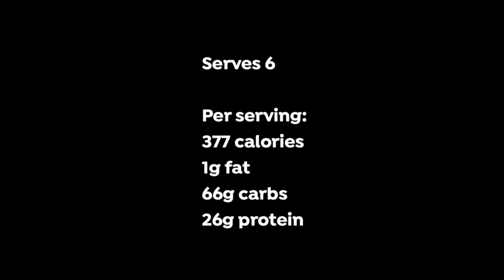Slow cooker lentil & split pea dhal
This is just an example of one of the recipes from our Ladies 35+ 6 week body transformation program.

1 medium-sized white onion, chopped
400g tinned chopped tomatoes
300g red lentils, rinsed
300g yellow split peas, rinsed
2 tsps ground turmeric
1 tsp ground coriander
½ tsp ground mustard seeds
½ tsp ground cumin
½ tsp garam masala
1 tsp sea salt
1 tbsp fresh ginger, grated
3 garlic cloves, finely chopped
1 small red chilli, finely chopped
1.25 litres vegetable stock (made with one organic stock cube)

to serve:

a handful of fresh coriander, finely chopped
a spoonful of plain yoghurt (optional)
Serves 6
Per serving:
377 calories
1g fat
66g carbs
26g protein

Put everything into the slow cooker, except for the fresh coriander and yoghurt.

Mix thoroughly, then cook on high for 2 hours, stirring halfway through cooking time.

Add more stock or cold water if the dhal becomes too dry.

Serve garnished with coriander and a spoonful of yoghurt (if using).

Serving suggestion: Serve as a main dish with leafy vegetables or as a side dish.

This is just an example of one of the recipes in our Ladies 35+ 6 week body transformation program.

Are you fed up with feeling overweight and out of shape 😫, not sure what to do to get results and need help?

Maybe you got clothes in your cupboard and just want to be able to get into them but as the years have passed think that this is impossible? 😱
You don't like the gym or feel intimidated in the commercial environment..😫
Motivation is low, energy is low, and you might even be feeling tired and low… 😤

Listen up... Imagine having access to a proven system designed to get you fast results as safe and effective as possible...
...(and actually keep them)

We have JUST 5 spaces Available Starting Next week